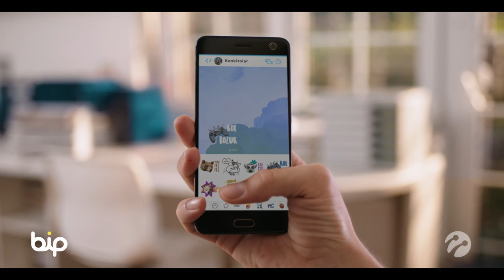Karşınızda senden, benden, içimizden uygulamalar!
Turkcell DSS
Client: Turkcell
Production: DCC film
Adv. Agency: Rafineri
Post Production: IPD